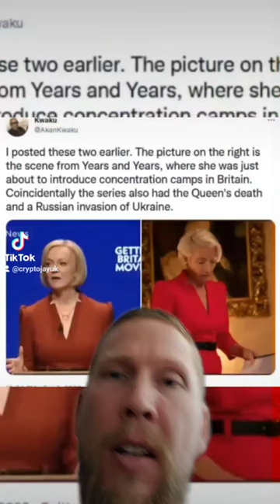Liz Truss dressed like female PM from 2019 BBC Years and Years show